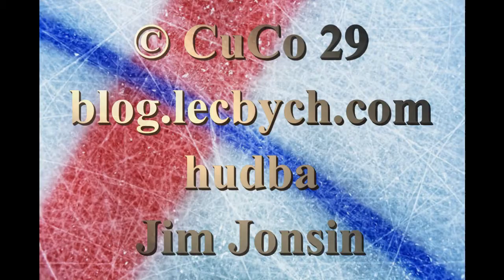Hokej no.32 - Anaheim Ice